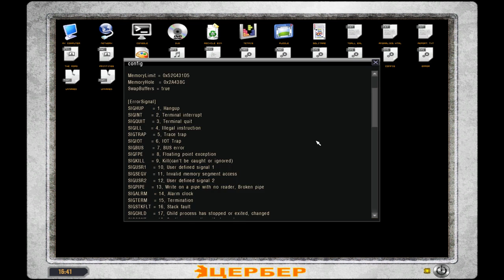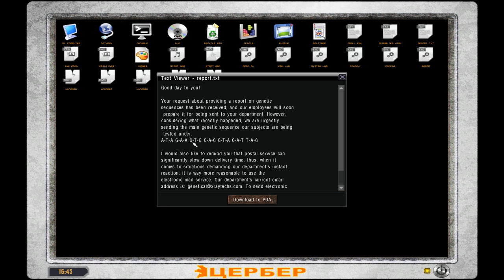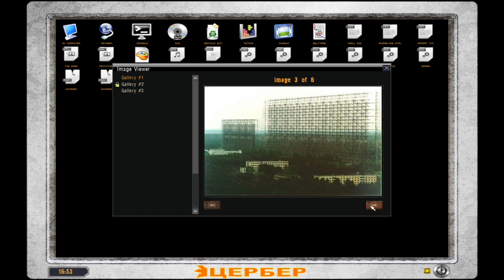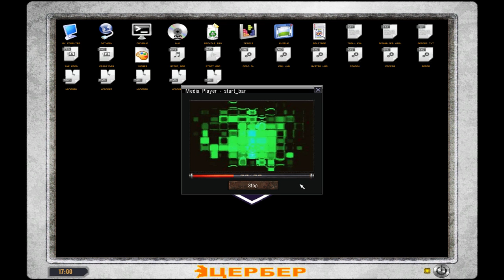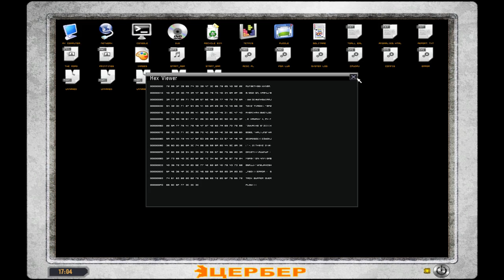Lost Alpha longplay (54). Two burers, one giant.